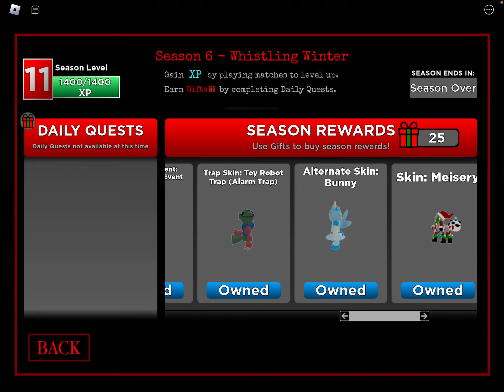PIGGY BOOK 2 Chapter 7 The Port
Ahsofmeosmdmwoamzjdienw qos